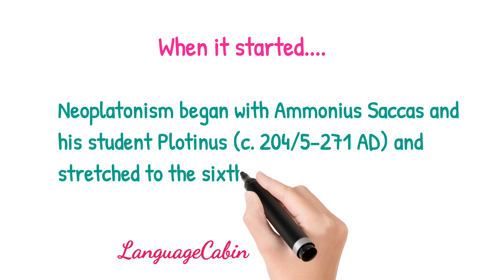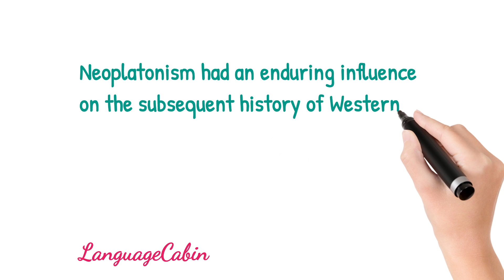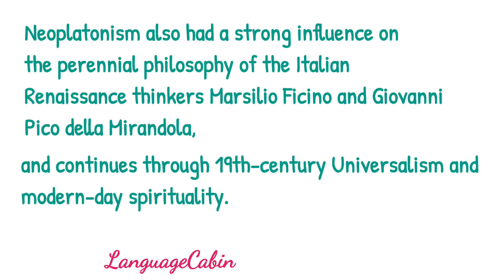Neoplatonism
Neoplatonism began with Ammonius Saccas and his student Plotinus (c. 204/5–271 AD) and stretched to the sixth century.Neoplatonism had an enduring influence on the subsequent history of Western philosophy and religion.In the Middle Ages, Neoplatonic ideas were studied and discussed by Christian, Jewish, and Muslim thinkers.
Some important video links of my YouTube videos

VIDEO CREDITS
BENIME